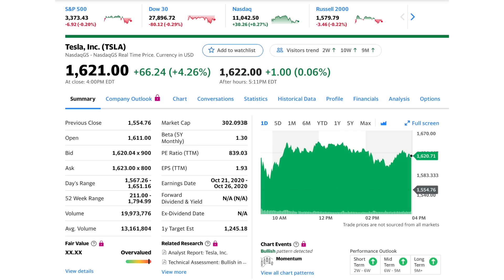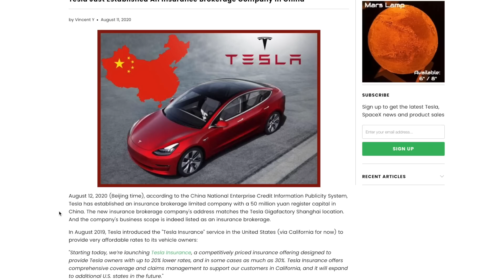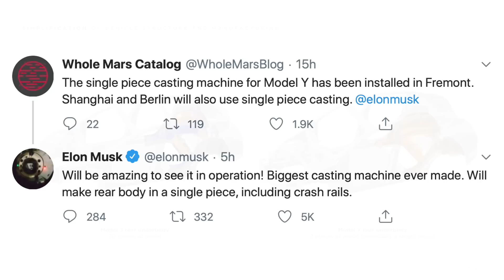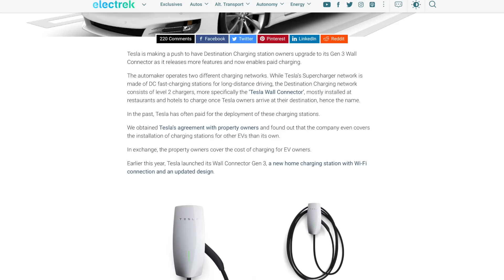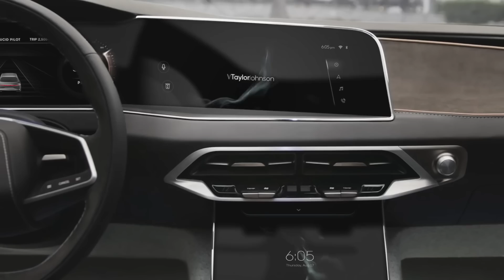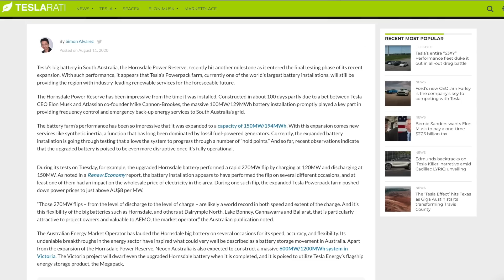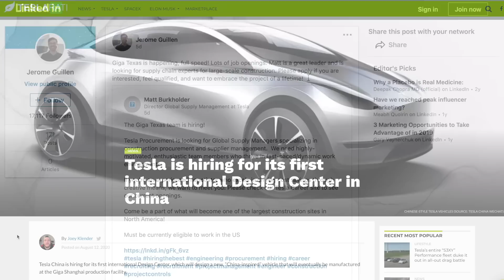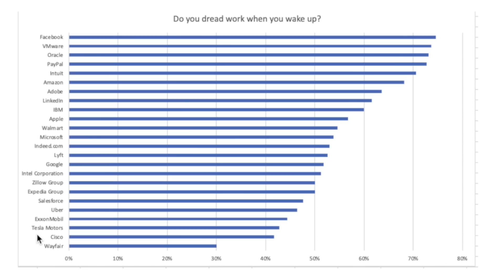Tesla Insurance Expanding in China? TSLA Stock Split Questions, Lucid Air, Model Y One Piece Casting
➤ Tesla has founded an insurance brokerage business in China
➤ Following up on questions about TSLA’s upcoming stock split
➤ Elon Musk tweets about Tesla’s one-piece casting machine for the rear body of the Tesla Model Y
➤ Is Elon Musk teasing the Plaid powertrain on Twitter?
➤ Tesla makes significant change to its destination charging program
➤ Lucid Air gets 517 miles of range in unofficial replication of EPA test
➤ Tesla’s Hornsdale Power Reserve battery pack project achieves impressive results during full charge/discharge power tests
➤ Tesla reportedly informs some Powerwall installers of product shortage
➤ Tesla’s President of Automotive says Giga Texas is happening at full speed
➤ Tesla lists job opening for design center in China
➤ In a survey of questionable validity, Tesla scores well on employee happiness
➤ Tesla Daily will return on Tuesday, August 18th